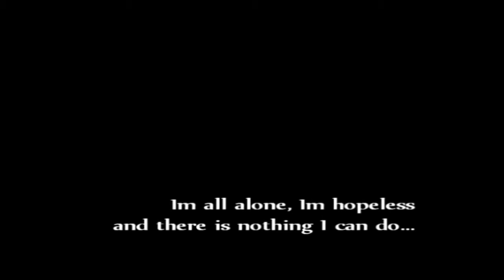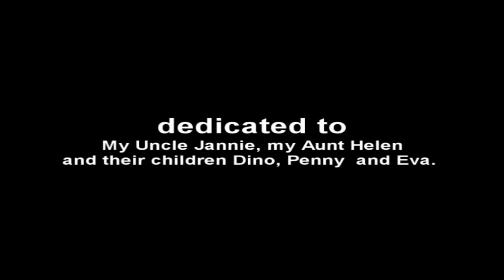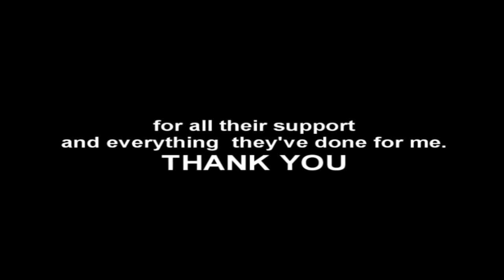Short Film:"A Sunday Cloud Above My Head"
A Sunday Cloud Above My Head Is a Short mainly silent film. The film is based on melancholic and blue Sundays. With a short poem at the beginning and the reciting of a poem at the end(both written by cosmostar45-Stavie) the meaning of the film is made clear. The film was directed by, |Stavros Apostolopoulos(aka cosmostar45-Stavie)|. The filming of the short silent film lasted from February 2011 right until June 2011. The film was edited by Stavros, alongside his cousin |Eva Apostolopoulos| who is the producer and coordinator of the long running Sims Show: Shadows In The Dark that is broadcast on The Cosmostar45 Channel.

|Starring(In order of appearance):
|Maria Theodoropoulos|
|Christina Goudis|
|Penny Apostolopoulos|

And there is a wiki page as well now!